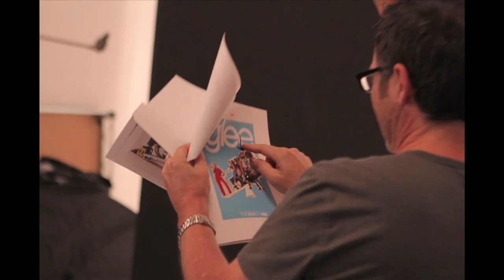Dianna Rare Interview Season 2 Photoshoot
HQ video of Dianna during the Season 2 Photoshoot of Glee